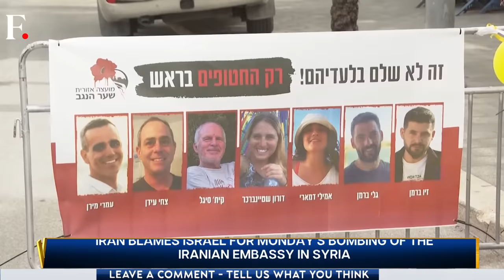Israel Under Fire from Both Iran & the West | Vantage with Palki Sharma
Israeli Prime Minister Benjamin Netanyahu is in a tough spot. His war on Hamas is far from achieving its objective even 6 months in. Israel's latest actions have angered friends and foes alike, leaving the country in a precarious situation. Two airstrikes took place on Monday. One was in Syria's capital Damascus. The Iranian embassy complex in Damascus was hit and 12 people were killed. This includes 2 Iranian general. Iran blames Israel for the strike, and has vowed to "slap" Israel in response. This is a dangerous situation, and the worst time for Israel to have angered its allies. Another airstrike on Monday killed 7 aid workers who were feeding people in Gaza. The UN is calling this a potential Israeli war crime, and US President Joe Biden has issued an ultimatum.

Benjamin Netanyahu | Israel | War | Hamas | Iran | West | Gaza | Firstpost | World News | Vantage | Palki Sharma